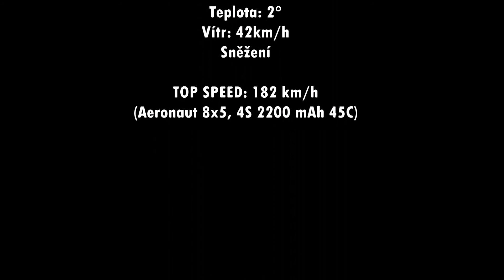RACER FPV let z auta konečně vydařen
Včera broušení asfaltu vrtulemi a turbokuželem. Dnes šílené počasí, ale let FPV proběhl naprosto v klidu. Řízení modelu z auta.